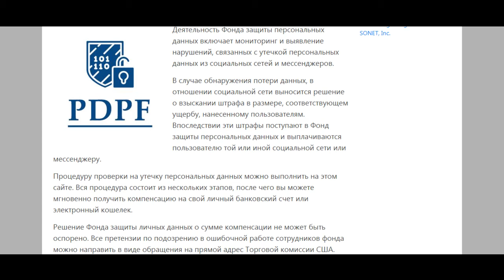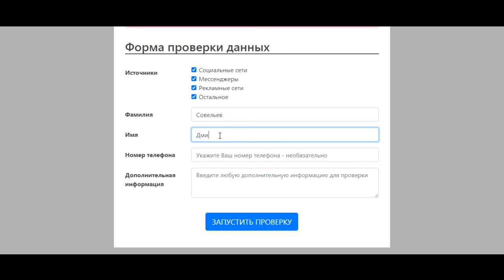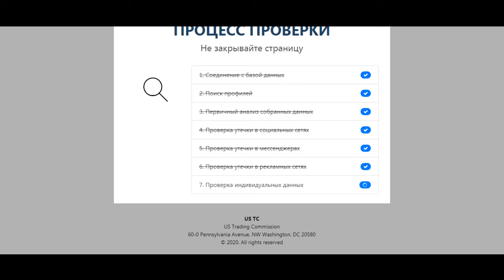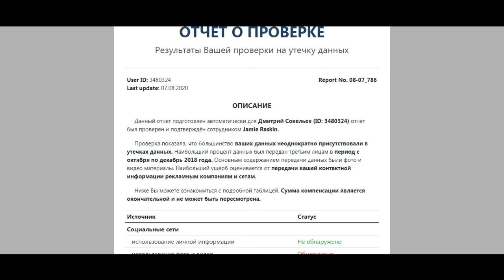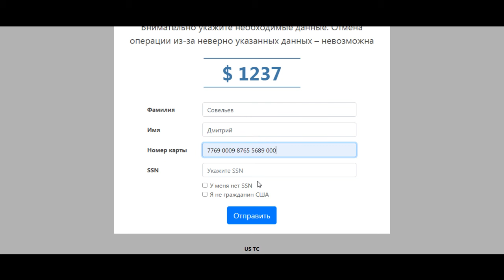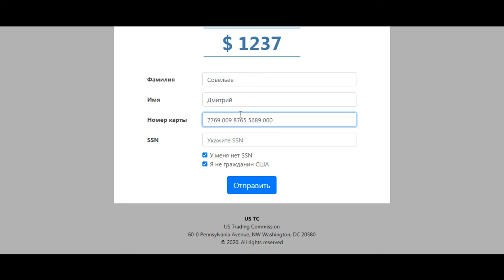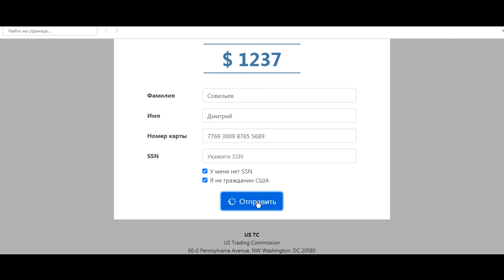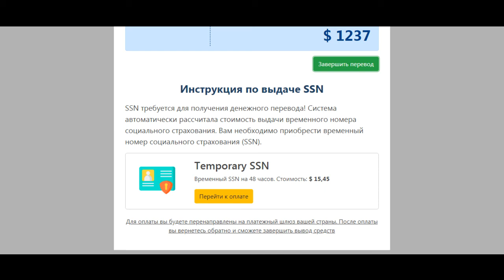ЛУЧШИЙ ЗАРАБОТОК В ИНТЕРНЕТЕ БЕЗ ВЛОЖЕНИЙ